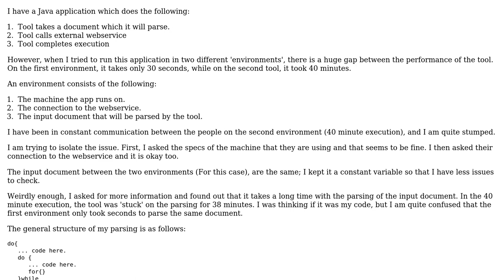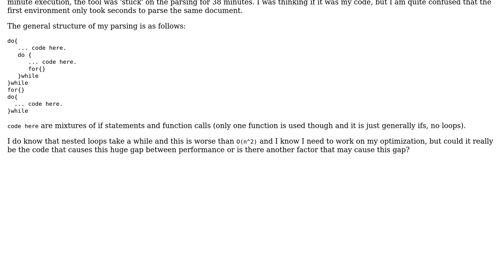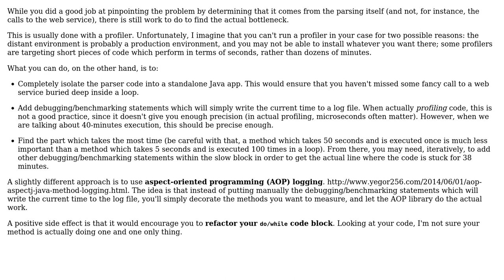Software Engineering: Factors that affect performance of this Java application (2 Solutions!!)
Software Engineering: Factors that affect performance of this Java application

With thanks & praise to God, and with thanks to the many people who have made this project possible! | Content (except music & images) licensed under CC BY-SA | Music | Images & others | With thanks to user Xander YzWich user Kawamoto Takeshi user gnat user Arseni Mourzenko and the Stack Exchange Network Trademarks are property of their respective owners. You are responsible for your own actions.